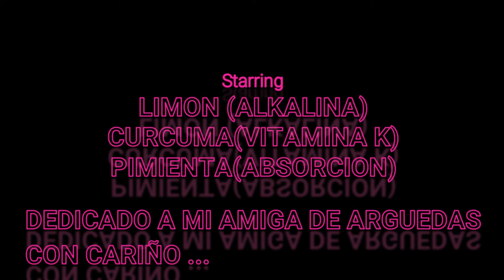INFUSIÓN ANTI CANCERÍGENA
cuenta pay pal para donativos al canal
COCINANDO CON MI PERRO ##INFUSION ANTI CANCERÍGENA
PÓCIMA O INFUSIÓN MEDICINAL.
AYUDA A LA SALUD COMPLEMENTAR CON EJERCICIO FISICO Y ALIMENTACION RICA Y VARIADA .
no usar el limón de continuado.